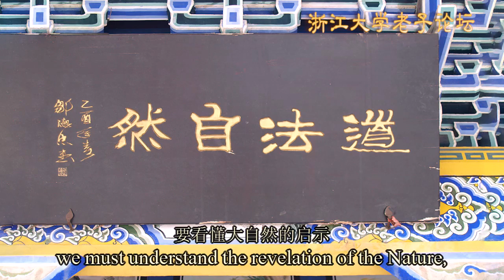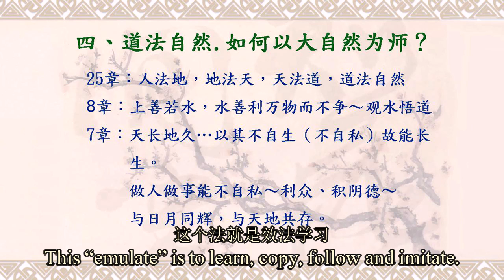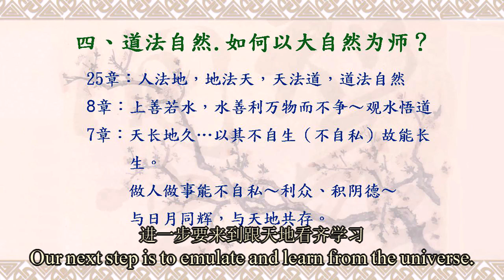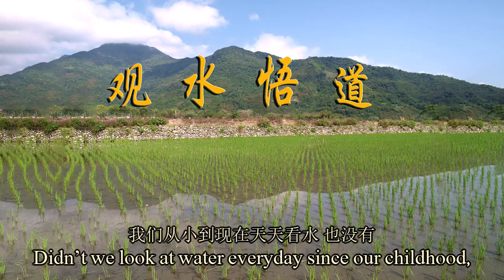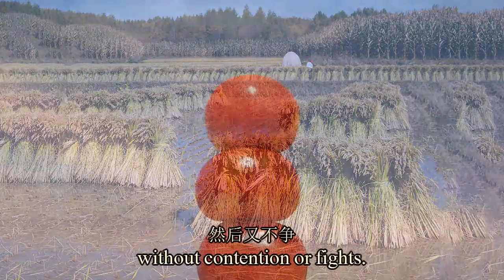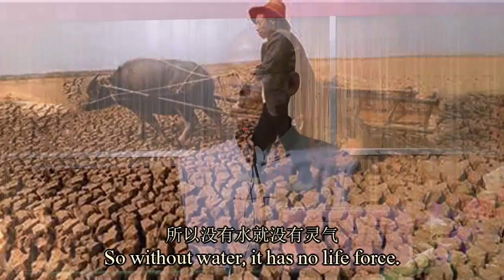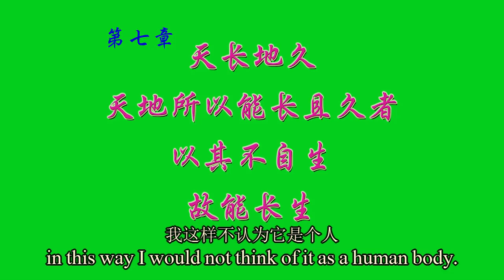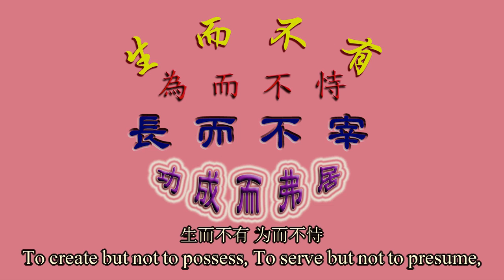04 Dao and mother Nature. How to realise Dao in daily life ?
道法自然 如何以大自然为师